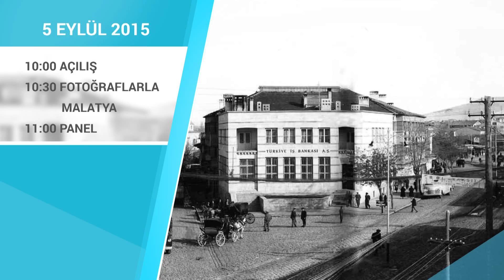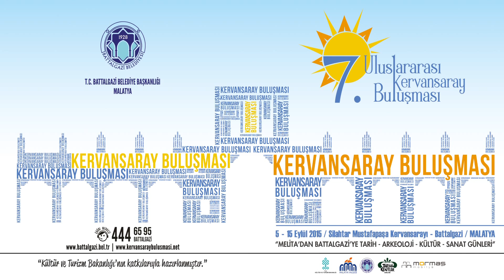7. KERVANSARAY BULUŞMASINA TÜM HALKIMIZ DAVETLİDİR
Battalgazi Belediyesi “MELİTA’DAN BATTALGAZİ’YE TARİH - ARKEOLOJİ - KÜLTÜR - SANAT GÜNLERİ”ne Tüm Halkımız Davetlidir